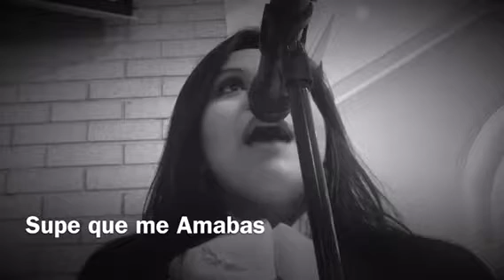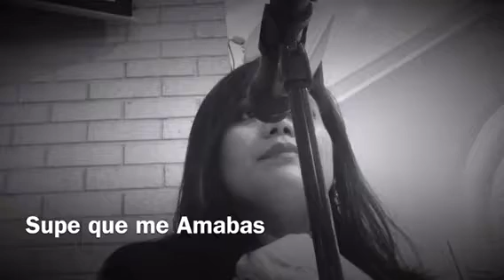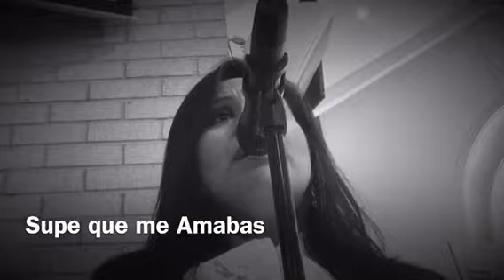Supe que me amabas. Maribel Mariachi Version